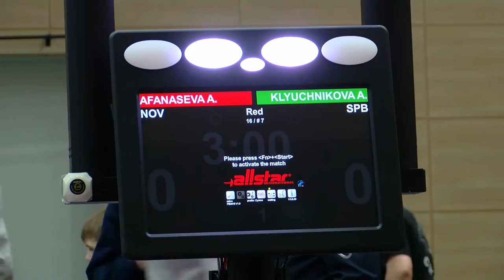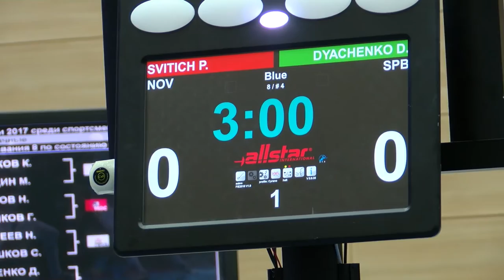Первенство России по фехтованию среди кадетов/сабля личные